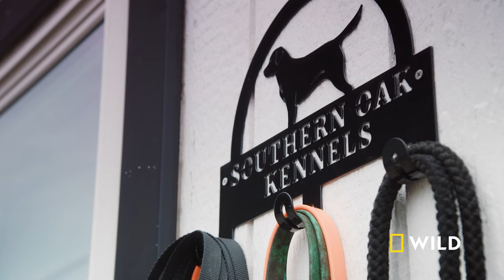Training British Labrador Retrievers | Man, Woman, Dog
Barton Ramsey, the owner of Southern Oak Kennels in Mississippi, teaches of a pack of British Labradors to track down prey for hunters and sportsmen across the United States.

About Man, Woman, Dog:
Humans and dogs have a long, intertwined history together. Through the eyes of each of them today, we can see the evolution of that relationship.